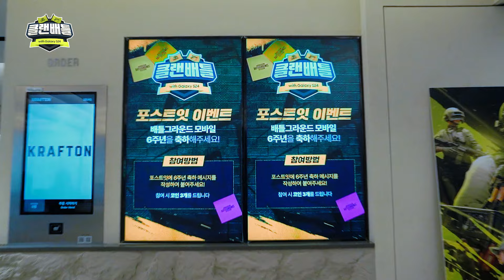배틀그라운드 모바일 | 클랜배틀 with Galaxy S24 결승전 현장!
TOP 16 클랜을 초대해서 진행했던 결승전 현장!

다양한 현장 이벤트부터 뜨거웠던 응원의 열기까지!!
많은 클랜원분들의 참여로 행복했던 클랜배틀 결승전이었습니다 🌟

다음 전장에서 만나요❤️